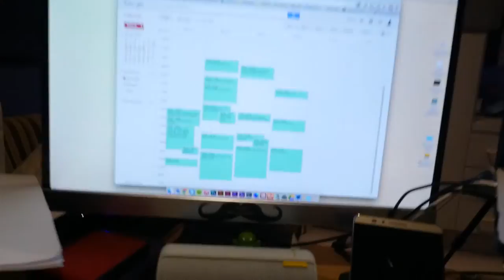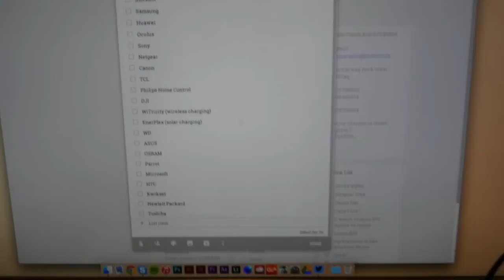What bag should I take? | CES2015 Vlog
JOIN OUR EMAILING LIST

Live Tech Australia is Australia's premiere outlet for technology and graphic design related videos.
Focusing on consumer electronics, news coverage, reviews, tutorials, graphic design vlogs and more on YouTube.